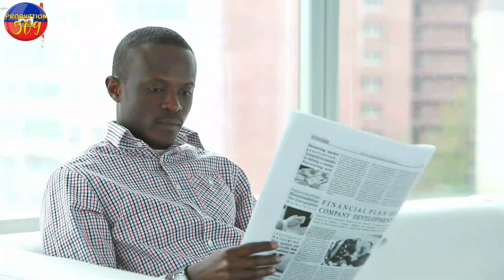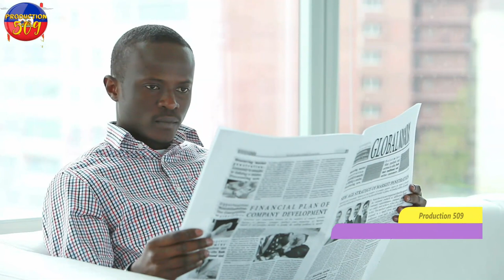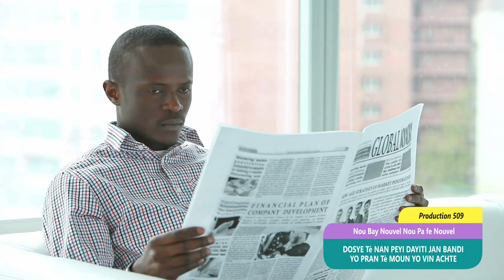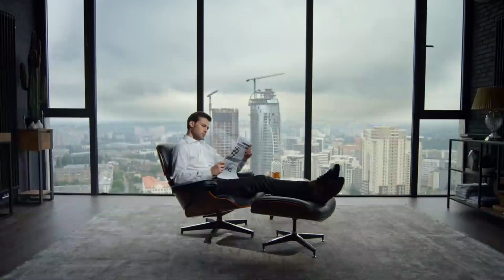Peyi dayiti fini dosye tè men tout taktik bandi yo ap mennen pou yo pran tout byen popilsyon an